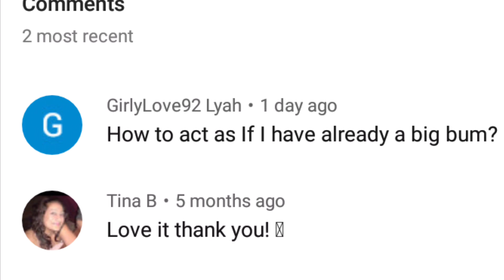MANIFEST A BIG BUTT! LAW OF ATTRACTION TIPS!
Manifest A Big Butt! Tips to help you get a big butt! 🍑

I hope today's video about changing your appearance with the law of attraction & manifesting a big butt was inspiring. & helpful for you luvbugs🐞!

Invest in my channel!

The blog I've Started:
Peezilou.blogspot.com

Thanks guys! I will see you soon!

I love 💘 you allll !